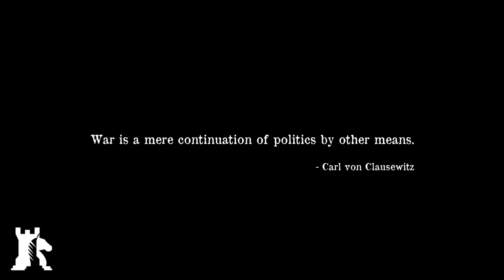Russia's air strikes in Syria explained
At the request of al-Assad’s government, Russia has started an air strike campaign over Syria. Moscow stated that they would target extremist groups such as ISIS, but so far the air strikes have mainly targeted NATO-supported rebels.

Even though most of the mainstream media has put a negative spin on the Russian air strikes, one thing must be put into perspective: None of the external actors involved in the Syrian conflict are in it for the sake of the Syrian people, democracy or human rights. This is a geopolitical conflict, not a soap opera. Russia is pursuing its own interests in the region, just as the US, Turkey, Iran and Saudi Arabia are respectively pursuing theirs.

Russia has been engaged in the Syrian conflict since the start. Since 2011, Russian diplomats have provided crucial support in favor of the al-Assad government. By casting vetoes, the Russians prevented the adoption of UN resolutions aimed at banning the al-Assad government from the international community. And now, at al-Assad’s request, Putin has launched an air strike campaign in Syria. Since al-Assad’s administration is still the only legal executive authority in the state of Syria, the Russian air strikes are entirely within international laws. So what does Russia hope to achieve in Syria and how do the air strikes fit in the Russian geopolitical design?